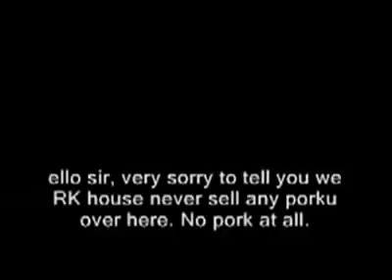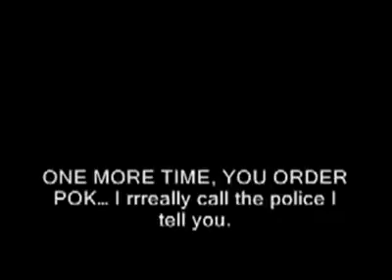No sell porky 🐖🐽🐗, sar !